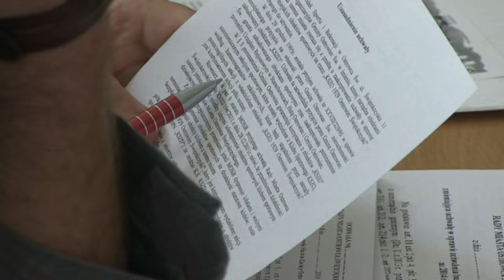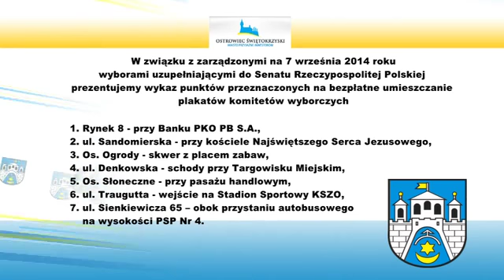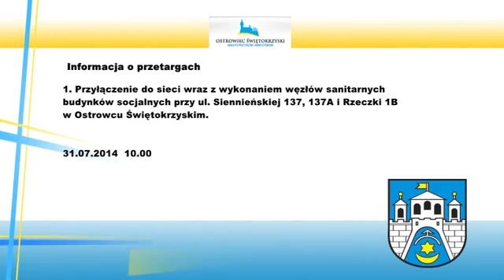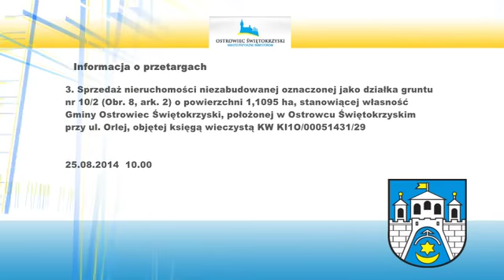Magazyn Informacyjny Urzędu Miasta - 24.07.2014 r.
Audycja telewizyjna zrealizowana przy współpracy z Urzędem Miasta w Ostrowcu Św. Na antenie Lokalna.TV co dwa tygodnie. Wydanie premierowe w czwartek, powtórka w sobotę i niedzielę.

dziś w programie:

relacja z obrad Rady Miasta  w dniu 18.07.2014r
powstanie pomnik ku czci ostrowieckich Żydów
Aleja 25-lecia Wolności w Ostrowcu Św.
narada z dyrektorami gminnych szkół
Wielki Ogień zapłonął po raz ósmy
komunikaty, ogłoszenia i informacje o przetargach